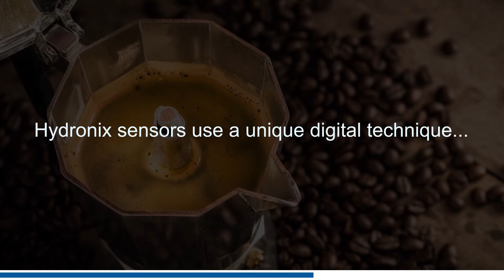Finding the perfect moisture from bean to cup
Finding the perfect moisture from bean to cup is a 1-min video about the importance of moisture control for coffee producers.